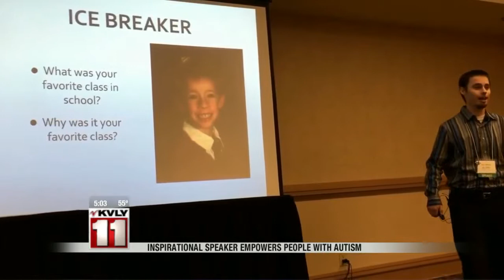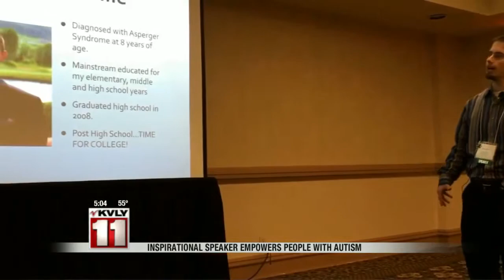Local Empowering Others With Autism